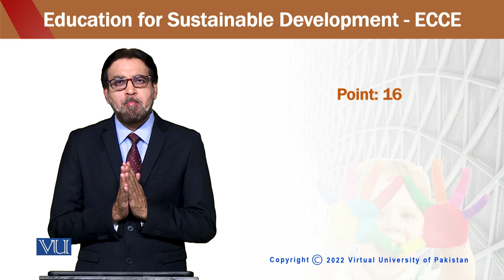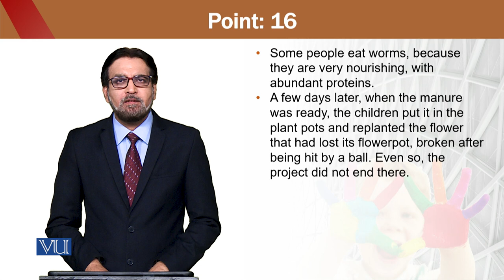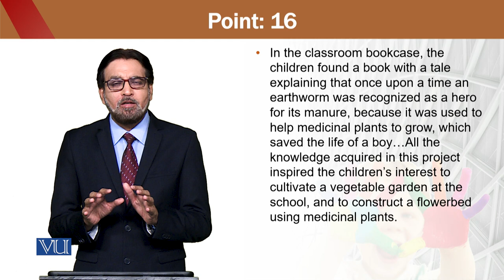Education for Sustainable Development in Early Childhood Education | ECE302_Topic174